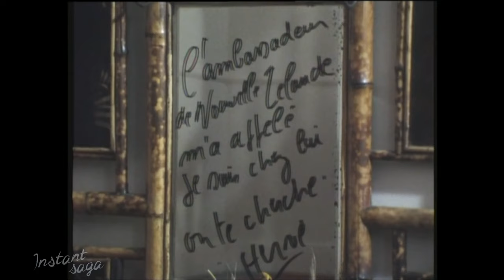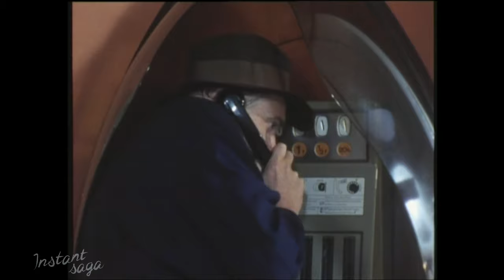Marie PERVENCHE - L'amnésique est bon enfant | Épisode 07